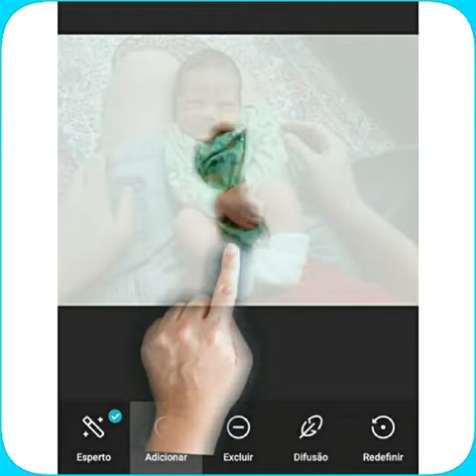Não Publique Suas Fotos De Bebês e Pets Antes de Aprender Isso.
Use Apps Para Fazer Lindas Colagens de Fotos de Bebês e Pets.
Aprenda a fazer montagem de fotos lindas de seu bebê ou pet com seu smartphone usando novos aplicativos.
Autor: Maia Furlan
Nesse vídeo foi usado somente os recursos grátis:
Vinheta App: intro Maker for Youtube da Ryzenrise
Foto Montagem:
Apps: Photo Grid; Video & Image Editor; WhatsApp Editor; Canva; WhatSmiley; Photo Layers; Gallery.
App: My Movie
Play Time by Jahzza (App: Photo Grid)
Feito com um J5 Galaxy da Samsung.
Nossos modelos continuarão anônimos por questão de segurança.
A todos Agradeço.